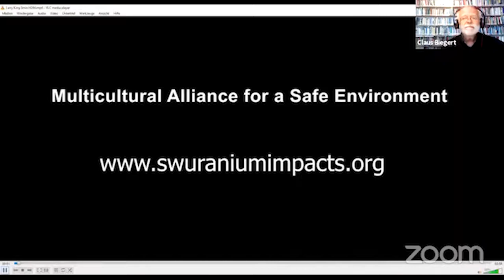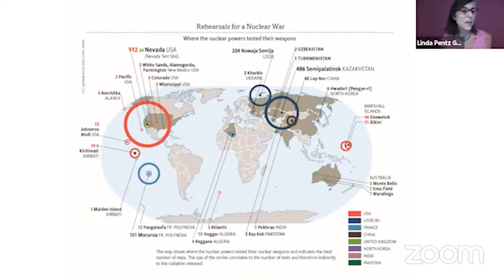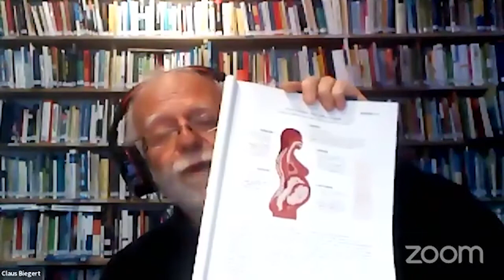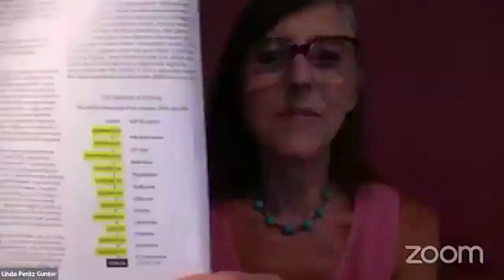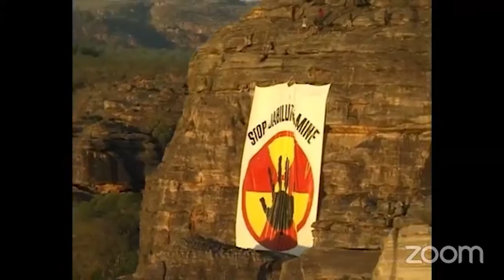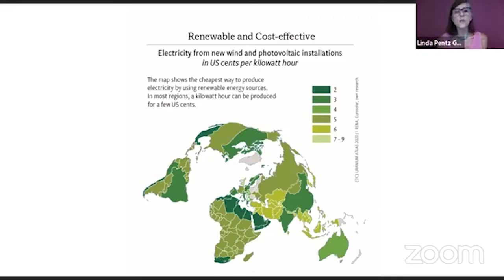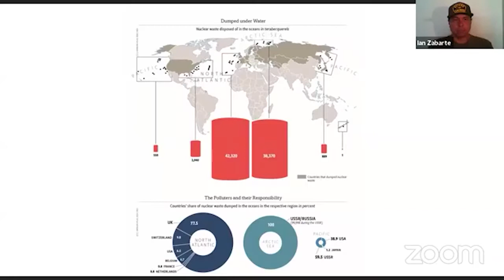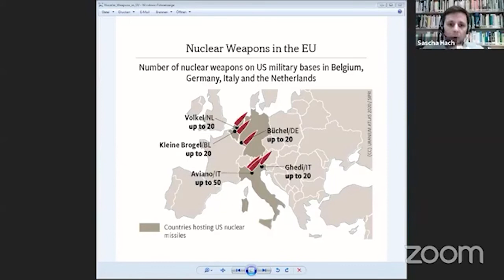Leave uranium in the ground!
Leave uranium in the ground! Global Online Launch Uranium Atlas

The Uranium Atlas tells the global story of uranium through maps, graphics and narratives covering every phase of the uranium fuel chain. The raw material of the Atomic Age was or is mostly mined in African countries, Australia, Kazakhstan and Canada, and the consequences for the inhabitants of these mining areas have been fatal from the very beginning. The victims of global nuclear colonialism are mostly Indigenous peoples whose voices remain unheard.

The international guests participating in this event are: Makoma Lekalakala (Earthlife Africa, South Africa), Ian Zabarte (Western Shoshone Nation, USA), Sascha Hach (Nuclear Free Future Foundation, Germany) and Anna Rondon (New Mexico Social Justice and Equity Institute, Navajo Nation, USA). There will be additional recorded statements from Tina Cordova (Trinity Downwinders, USA) and Larry King (Navajo Nation, USA).

The online launch will be hosted by Linda Pentz Gunter (Beyond Nuclear, USA) and Claus Biegert (Nuclear Free Future Foundation, Germany). It is jointly co-organized by Rosa-Luxemburg-Stiftung, Nuclear Free Future Foundation, Beyond Nuclear, IPPNW, oekoem e.V. and Münchener Zukunftssalon.